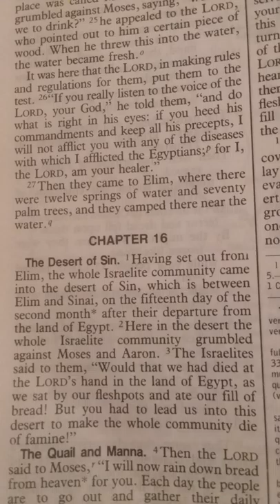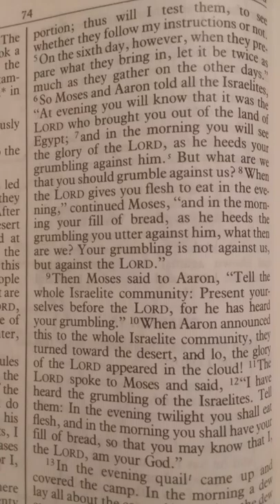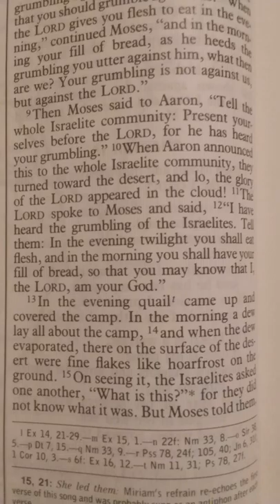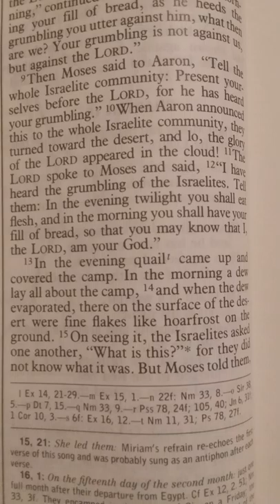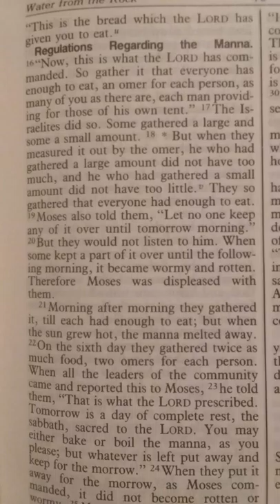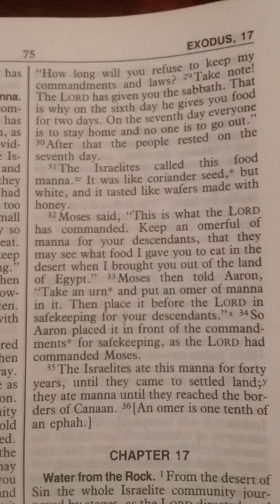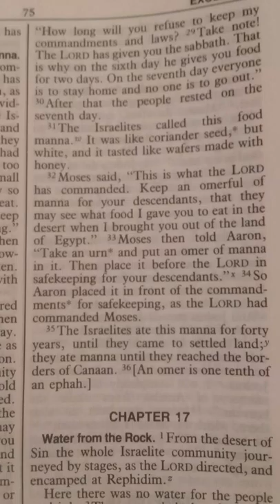Exodus Chapter 16, New American Bible